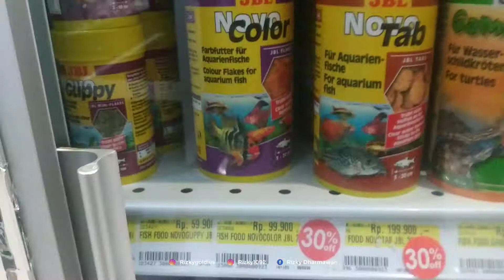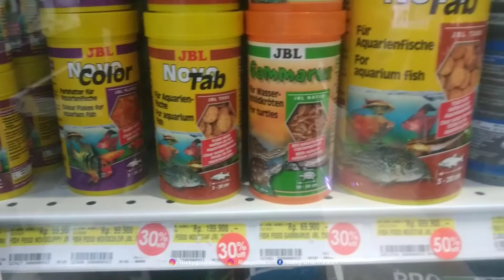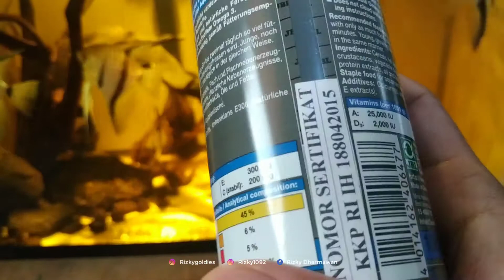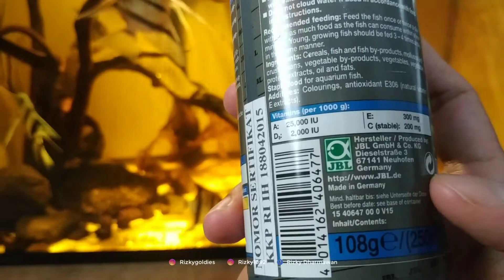Unboxing Pakan Ikan Hias Import JBL Premium Grana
Halo gaes! Di video kali ini gue mau unboxing pelet pakan ikan hias kecil import made in germany JBL Premium Grana. Langsung aja di simak semoga ada manfaat yang bisa diambil ya gaes

Sekali lagi, terima kasih gaes!